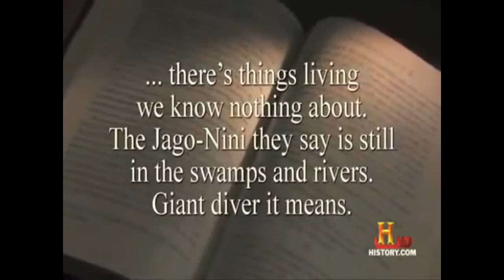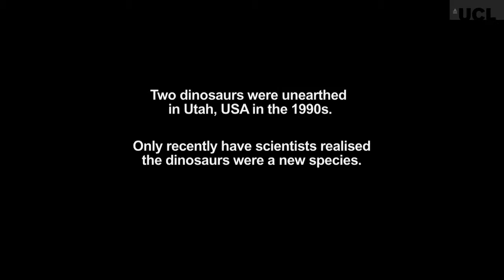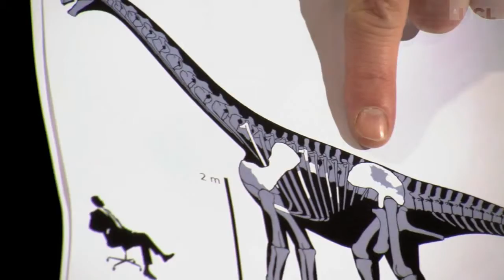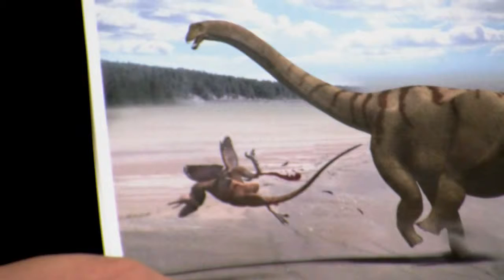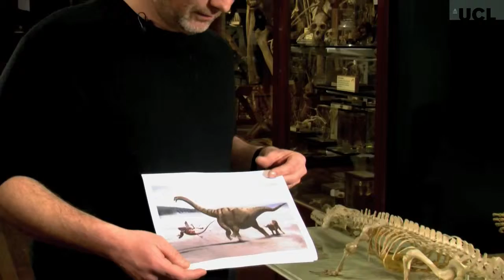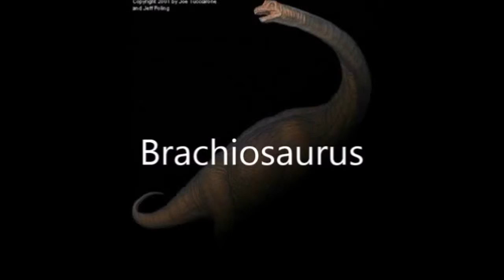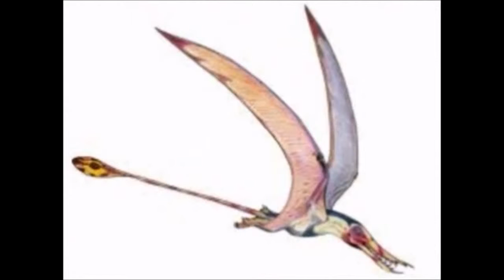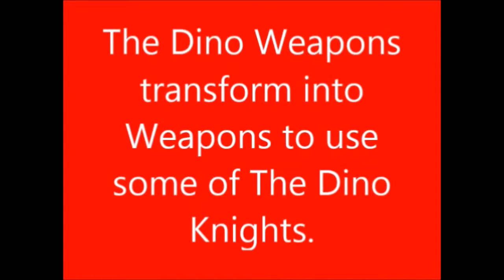Dinosaurs - Amazing Dinosaurs Fights And Battles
Dinosaurs are a diverse group of animals of the clade Dinosauria. They first appeared during the Triassic period, 231.4 million years ago, and were the dominant terrestrial vertebrates for 135 million years, from the start of the Jurassic (about 200 million years ago) until the end of the Cretaceous (66 million years ago),[1] when the Cretaceous–Paleogene extinction event led to the extinction of most dinosaur groups at the end of the Mesozoic Era. Until the late 20th century, all groups were believed to be extinct; however, the fossil record indicates that birds are modern feathered dinosaurs, having evolved from theropod ancestors during the Jurassic Period.[2] As such, birds were the only dinosaurs to survive the mass extinction event.[3]